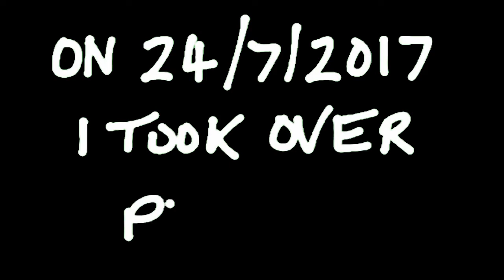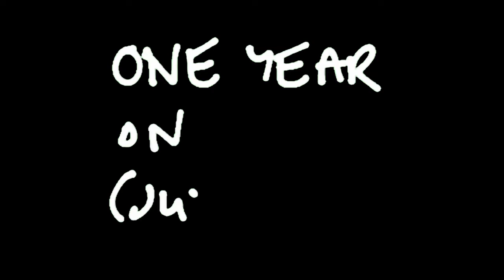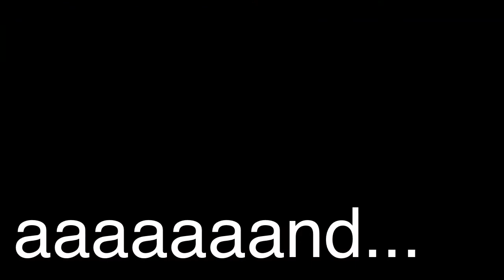Plot 7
I got an allotment in July 2017. This video is the progress during my first year...